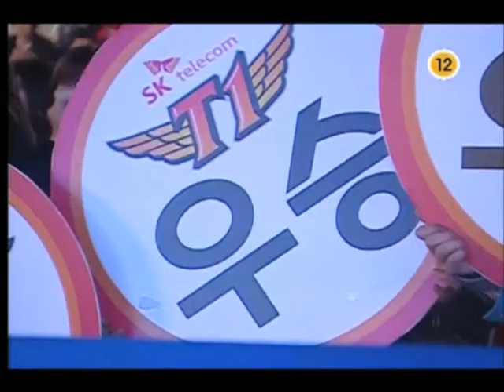Bisu vs Flash SWL 2011 - english commentary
Flash - terran
Bisu - protoss
map - Aztec